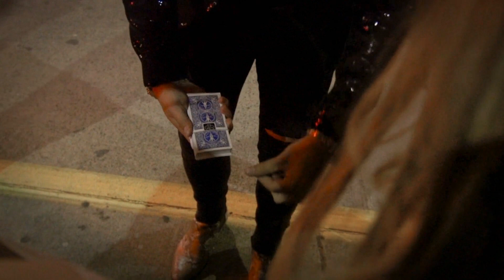ShadeShift トレーラー字幕付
ShadeShift by SansMinds Creative Lab